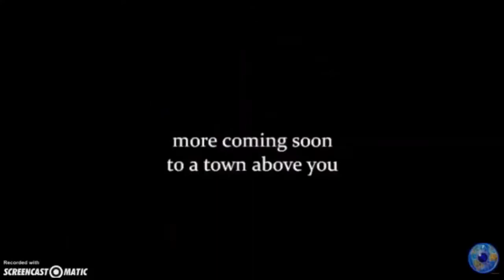Huge Alien Craft in the Solar System or Secret Space Force UK UFO Nikon P900 liemeewatcher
re run for new subs this video is from 2018, i Show one of my captures from 2018 of something that's following the moon, i have a few video's on my channel showing this, Links below, More of this object from different days!
Latest capture = Disclosure 19/4/2021 UFO, Leaving The MOON! Has the moon got a moon?! Nikon P900
Real and raw! 2018,  Close up look at this interesting object!  Huge Alien Craft in the Solar System  or Secret Space Force? UK UFO Nikon P900,  a little glimpse at liemee hard at work researching the very small words on the moon map!  lol, anyway onward, this is a re edit and close up of a very interesting video i have done resent! link below for that! ,  this ufo in this video is going faster than the moon then it catches up with it the disperses about where the place is,... called GRIMALDI,... AREA , Then about half an hour it pops out the other right side in the top part of the moon!
what do you think all comment are welcome! all the best to my subs and all!
video link =           NEW!! Exclusive, UFO, Following, The MOON! Real and Raw! 22/09/2018, p900 Nikon
I HAVE BEEN ON HERE SINCE 2012 AND I've tried to monetise my channel,.. but they said it cant be done?, well there are lots of channels like mine!,. lots and lots!,.. that have been monetised,... so,. i don't know!,.. what there issue is,,. i just want to get a new camera (equipment!) i put in to liemeewatchers Moon, work,. and UFO finds!¬ So,. i can get some better film, ) to bring bigger and better videos all the best to you all!! link below! thanks! liemeewatcher,.